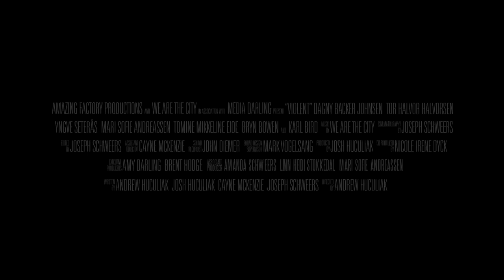VIOLENT Trailer | Canada's Top Ten Film Festival 2014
A catastrophic event sparks a young Norwegian woman's memories of the five people who loved her most, in the visually stunning feature debut of West Coast musician and filmmaker Andrew Huculiak.

The feature debut of Andrew Huculiak (drummer for the West Coast rock band We Are the City) had a unique provenance: intrigued by the films of Norwegian directors like Joachim Trier and Jens Lien, Huculiak shot the film in Norway with his bandmates/collaborators and a skeleton crew, few of whom spoke Norwegian. Violent is the tale of Dagne, a young Norwegian girl who attempts to escape her small-town life. She soon finds herself hanging out with other assorted outcasts, including a comically suicidal young man who hasn't slept in weeks, and the lovelorn owner of the small store where she finds work. An evocative slice of life with a remarkably distinctive tone and a sometimes surreal visual sensibility, Violent establishes Huculiak and company as young filmmakers to watch.